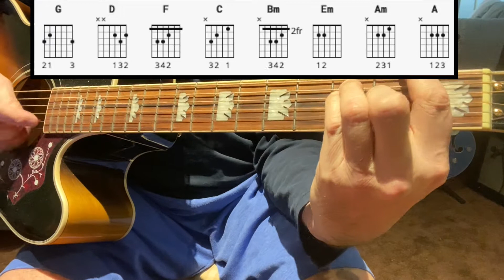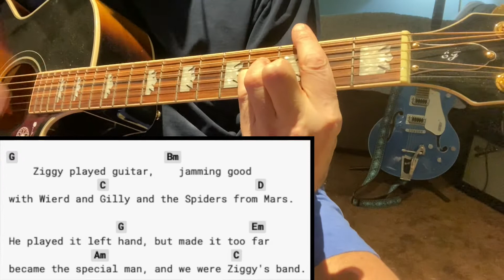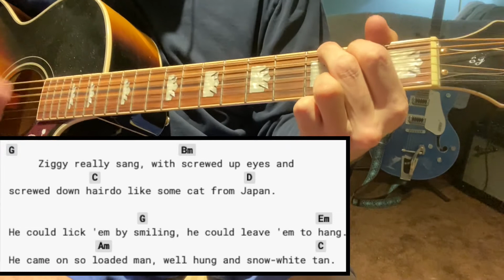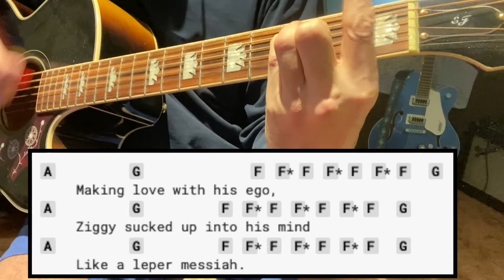How to Play "Ziggy Stardust" by David Bowie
From the 1972 album The Rise and Fall of Ziggy Stardust and the Spiders from Mars.